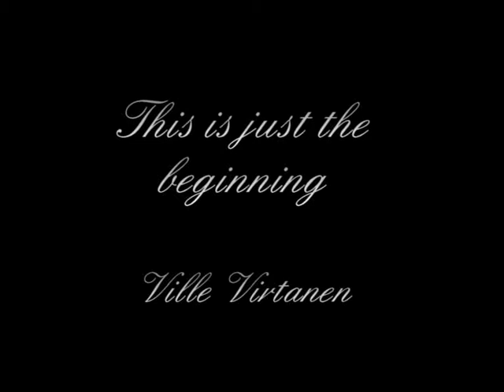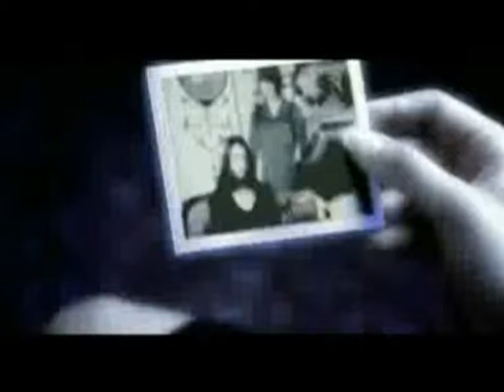Ville Virtanen- This is just the beginning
I'm not violating any copyright right. If someone uses this video to violate it, I'm not involved.